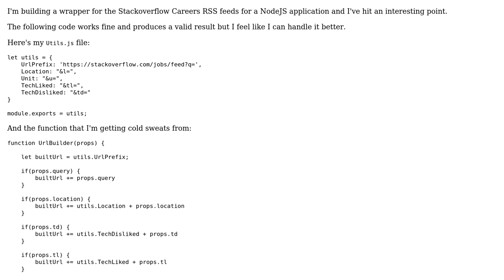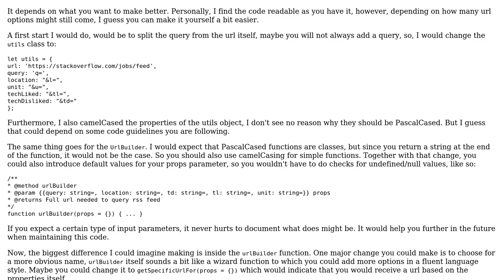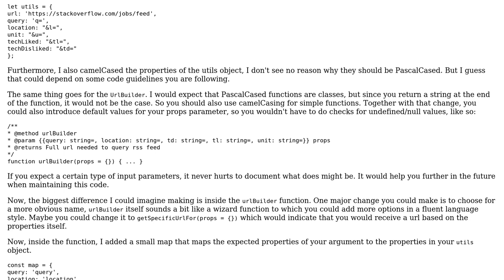Code Review: Handling potentially missing props of an object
With thanks & praise to God, and with thanks to the many people who have made this project possible! | Content (except music & images) licensed under CC BY-SA | Music | Images & others | With thanks to user Jay Gould user Icepickle and the Stack Exchange Network Trademarks are property of their respective owners. You are responsible for your own actions.